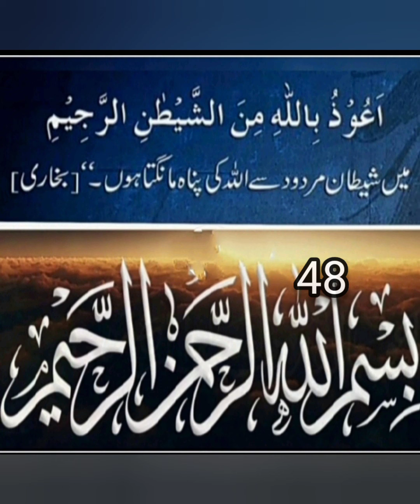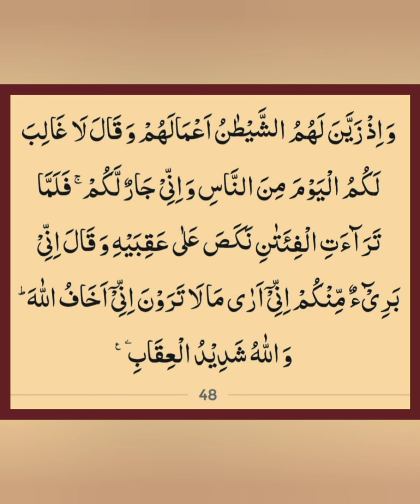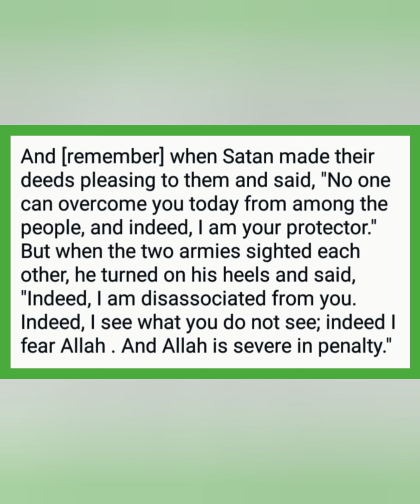Kyun na Aaj ki subh ka aaghaz Allah k kalam se? (Al-anfal 48) 22 Safar 1443h,30 Sep 1443h, Thursday